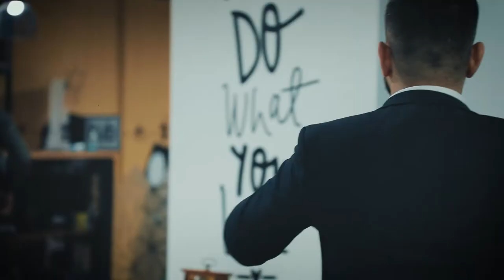Virtual olamlarni qaysi mutaxassislar yaratadi?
⚡️ Vizual effektlar yoki virtual reallik haqida eshitgandirsiz-a? Galdagi intervyumiz mehmoni Baxtiyor Atajanov aynan shu sohalar mutaxassisi.

👨🏻‍💻 Hozirda u «Vizual effektga asoslangan videomontaj» kursi o’qituvchisi va «Strong Effect» kompaniyasida VR texnologiyalar mutaxassisi bo'lib ishlab keladi. Bugungi intervyu esa kelajak kasblari, animatsiya va vizual effektlarga qiziquvchilar uchun katta foyda berishi aniq.

00:00 Kirish
00:10 O’zi va faoliyati haqida
00:25 Sohadagi asosiy muammolar
00:53 Bir loyiha qancha vaqtda tayyor bo’ladi?
01:20 O’z sohasi bo’yicha dars berishiga sabab
02:15 VFX sohasining kelajagi
03:12 Meta olam, NFT va boshqa texnologiyalar haqida